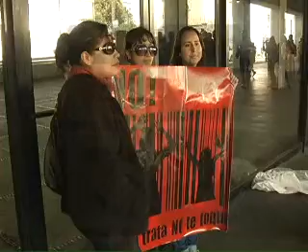VC PROPUESTA TRATA DE PERSONAS M1NOTA